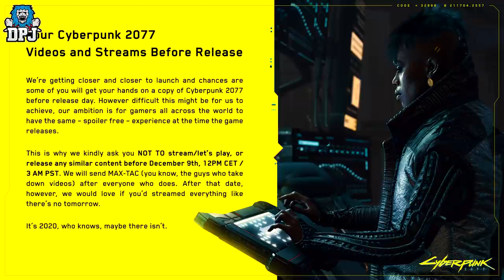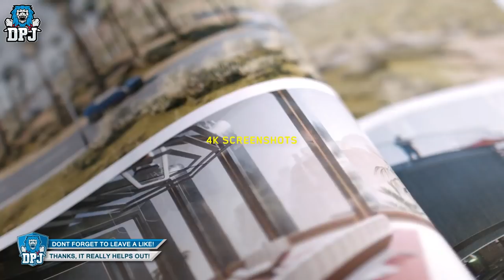"Cyberpunk 2077 Will Be DEAD In 30 Days", Says Shroud.. - Latest Cyberpunk 2077 News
Cyberpunk 2077 News Dump including release times, a warning to content creators, collectors editions arriving early & Shroud being Shroud.